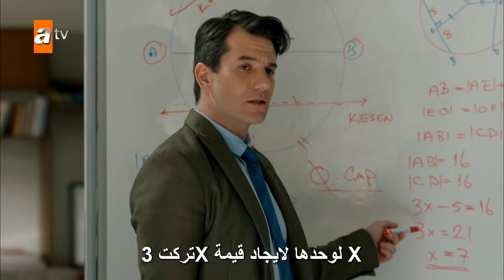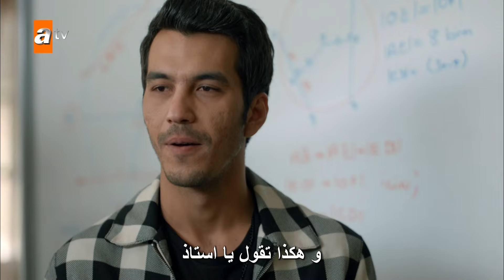اسمه حب | الحلقة 14 | atv عربي | Adı Sevgi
يأتي مدرس أليف إلى صارب بأفكار مثالية. زينب ، وهي فتاة ناجحة للغاية في المدرسة ؛ هربت من الحنة وجاءت إلى مكانها المفضل بالمدرسة
. عندما تلتقط إليف زينب من حافة اليأس ، تعلم أن زينب أُجبرت على الزواج من فولكان ، الابن الوحيد لعائلة بايكارا ، أقوى وأغنى عائلة في المنطقة. فولكان مرتبط بها بحب مهووس. تأخذ إليف على الفور زينب تحت حمايتها وتتخذ إجراءات لإنقاذها من هذا الموقف وإعادتها إلى المدرسة. ومع ذلك ، تقوم كل من عائلة فولكان وبايكارا بتحركات كبيرة وخطيرة بشكل لا يصدق لتحقيق هذا الزواج.

في أول درس لها في المدرسة ، شعرت "إليف" أن جميع طلابها تقريبًا يحتاجون إلى دعمها ، سواء في سرا أو علانية. في هذه الأثناء ، نتيجة لسوء تفاهم ، يلتقي أيضًا بأمير ، الذي يحمل لقب بايكارا. هذا الاجتماع ، الذي بدأ منذ اللحظة الأولى ، يدفع إليف لإنقاذ زينب مع أمير. ومع ذلك ، فإن الأحداث ترميهم إلى أماكن مختلفة بطريقة لم يتوقعوها أبدًا.